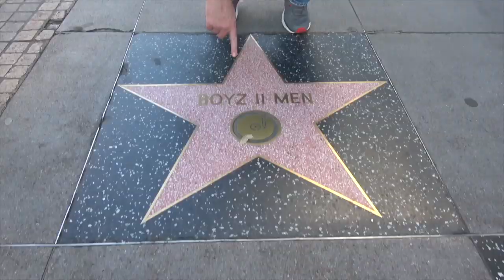RPR Clips - Ross Patterson Says No to Cats Film